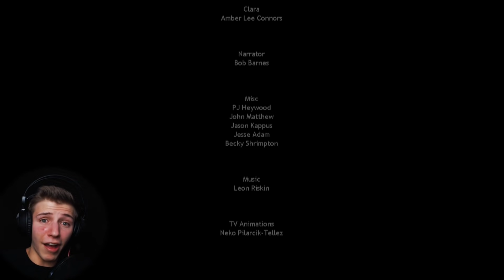[KOMPLETT] SISTER LOCATION | ALLE SECRETS - 3 STERNE [Deutsch/German]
Five Nights at Freddy's Sister Location Secrets Komplett - Let's Play Five Nights at Freddy's Sister Location (Deutsch/German)
Five Nights at Freddy's Sister Location Tutorial Secret Ending
♦Let's Play FNAF SL : (wird nachgereicht) ♦HABT KEINE ANGST ♦♦♦▼SOZIALES etc.▼♦♦♦